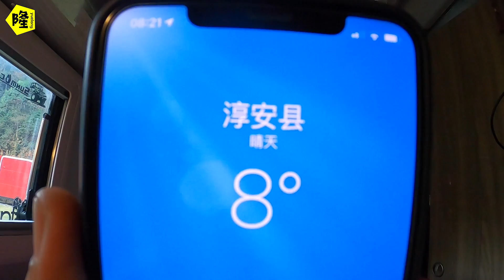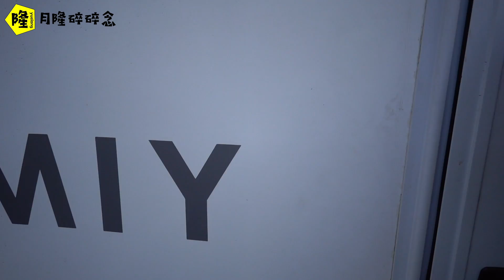房车自驾游在深山，夜间忘记开柴暖但是开了风机，在车里被冻惨！